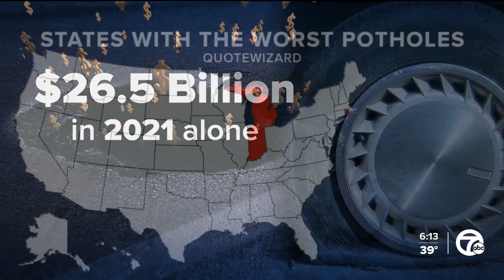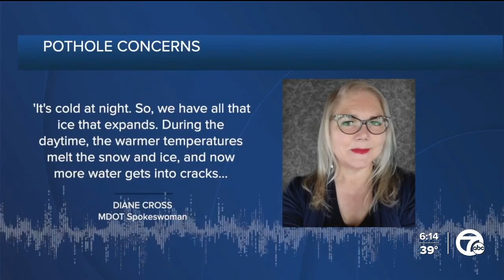Impact of freeze-thaw on MI roads and what municipalities are doing to prepare